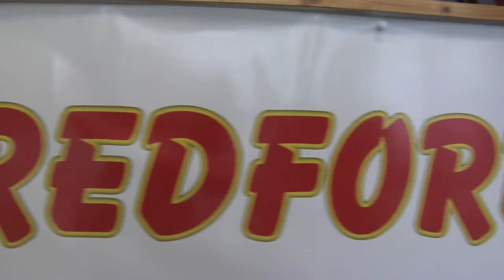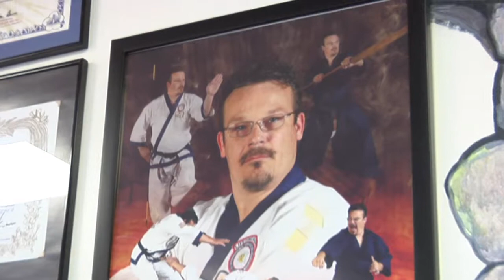The Burn Machine On Location: Reford Karate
The Burn Machine is on location in Redford Michigan, the home of The Burn Machine, at Redford Karate where we talk to Ray Johnson about his MMA class and their use of the Speed Bag in the class.